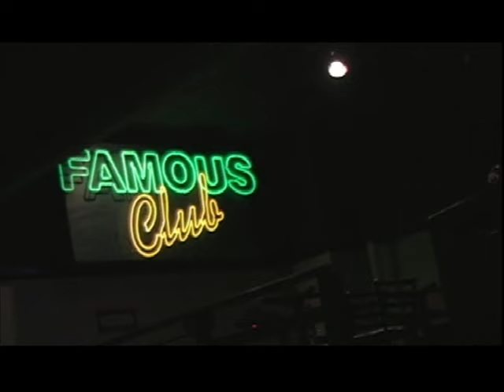60sts Jennifer Nash 031215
60 Seconds To Stardom 3/12/15 event. Check out Jennifer Nash actress who came to perform at 60sts at the Famous PUB in Atlanta, GA. Next event 6/11/15. Next Event 6/11/15 come see the next award winning Actors.